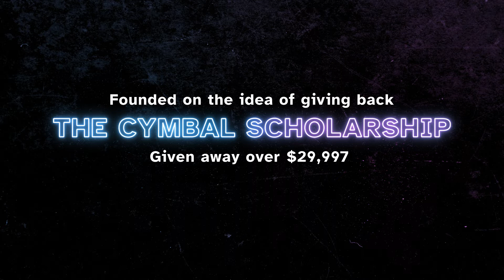Gulfport Cymbal Line 2022 / PSA Finals / In the Lot with Seavine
Check out the 2022 Gulfport High School Cymbal Line in the lot in WGI finals competition!